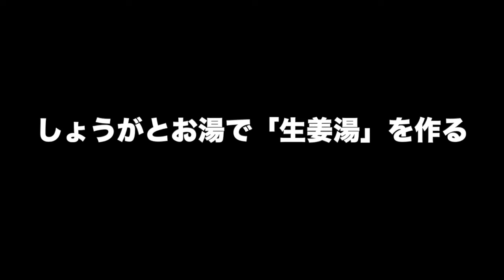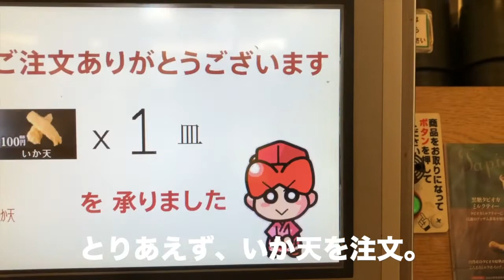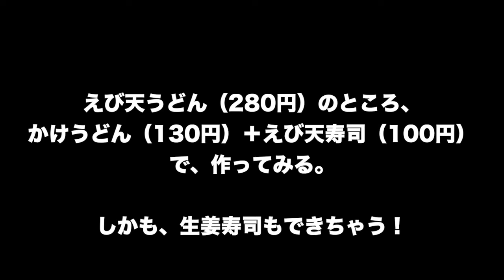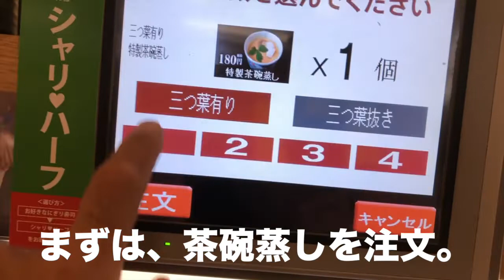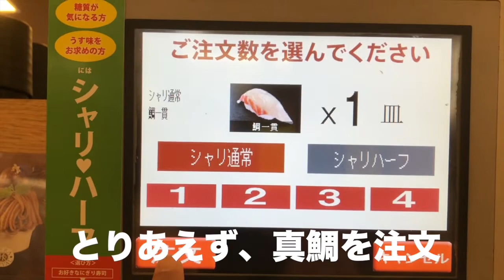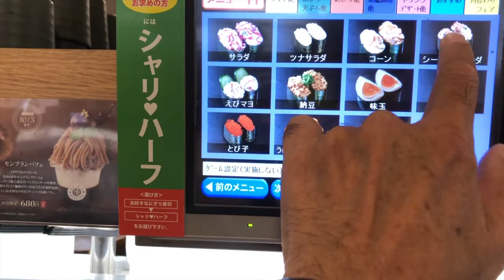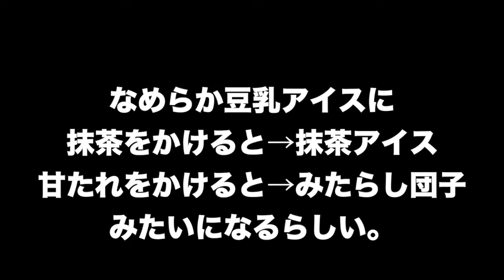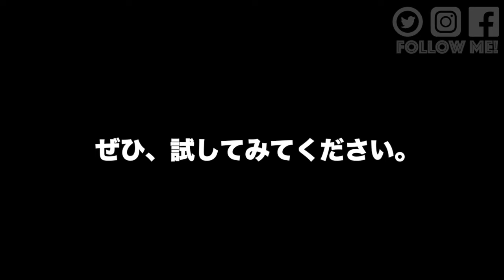【必見】くら寿司で７つの裏技を試してみた！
■しおみん（塩見政春）SNS一覧